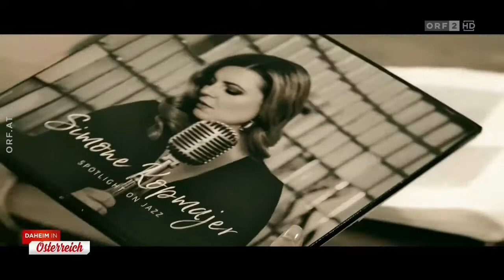2018-08-17 - Daheim in Österreich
Simone Kopmajer